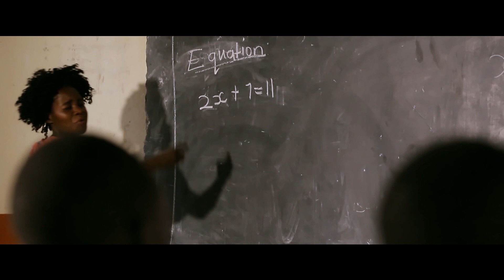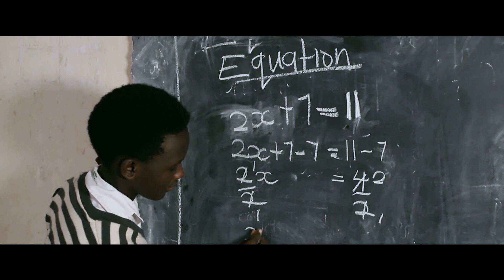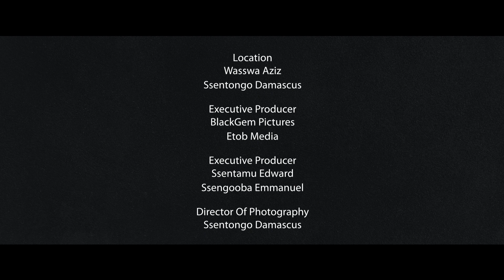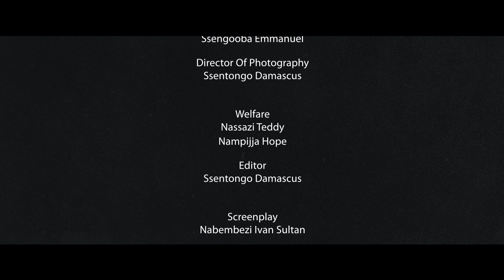MY RIGHT PART 1 (UGANDAN MOVIE) FULL MOVIE 1080p 2023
Don't miss the excitement as it unfolds in this episode of the Rental Scandals. Tune in to see what happens and how the whole thing ends in a Showdown at the Rental!

for more information about Sultan Bags for those who want all kinds of class and cheap bags around the town call on .